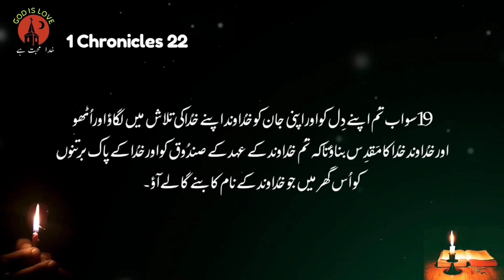Bible muqaddas | 1 Chronicles Chapter 22 | God is love | Bible Study | Bible online class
Bible muqaddas
1 Chronicles Chapter 22
God is love
Bible Study
Bible online class